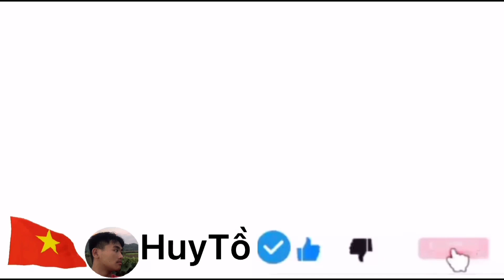HuyTồ 5 PHÚT AUTO ᴬᴵᴹᴮᴼᵀ HEADSHOT 99%RED 🎯🍎 | Highlight Free Fire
Để nhận được Thông Báo Video Clip Mới Nhất của HuyTồ :click vào 🔔Chuông
 (Subsribe And share,like, turn on the bell)

📲Device:iPhone8plus
 Single🥺

©Bản quyền thuộc về HuyTồ

Copyright by HuyTồ.Do not Reup

Music: Warsongs: Piercing Light (Mako Remix) | Music - League of Legends